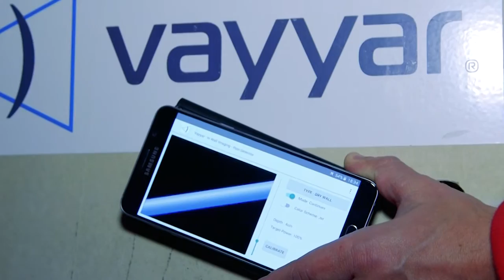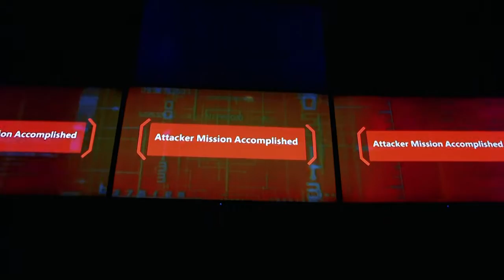Think Next 2016 Video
Microsoft Israel R&D Center's Think Next 2016 events, celebrating creativity in technology and 25 years of R&D in Israel.
Keynote by Microsoft's CEO, Satya Nadella, followed by amazing stage talks and the most innovative startup demos.